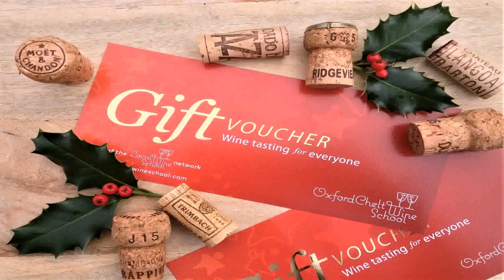Christmas Decoration Ideas With Wine Bottles